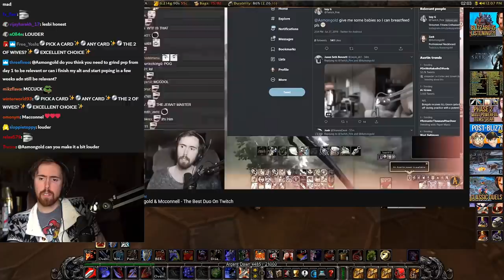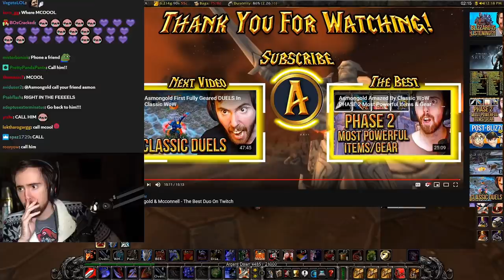Asmongold Reacts To "The Best Duo On Twitch - Asmongold & Mcconnell"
Asmongold's reaction To "Asmongold & Mcconnell - The Best Duo On Twitch", everything is back to normal, the best and funniest Duo on Twitch is back in business boys!...